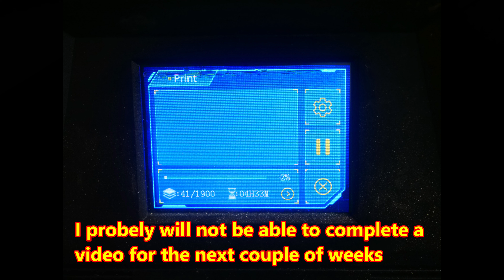Shaping the Stern and making the ships wheel, Santisima Trinidad - wooden model ship building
In this video, we're shaping the stern for the Santisima Trinidad ship model, also making a ships wheel with custom pieces to add to the kit . Watch as we show you step-by-step how we transform this model into a one-of-a-kind piece. Perfect for all model enthusiasts and fans of the famous ship!

👁️‍🗨️ Whether you're a seasoned model shipbuilder or a newcomer to the craft, this video offers a captivating glimpse into the dedication and skill required to undertake such a project. Embark on this nautical adventure with us and witness the transformation of the Santisima Trinidad from a collection of materials into a breathtaking work of art.

🌊 Dive into the world of model shipbuilding, where history and craftsmanship converge to create a timeless masterpiece. ⚓️🌟